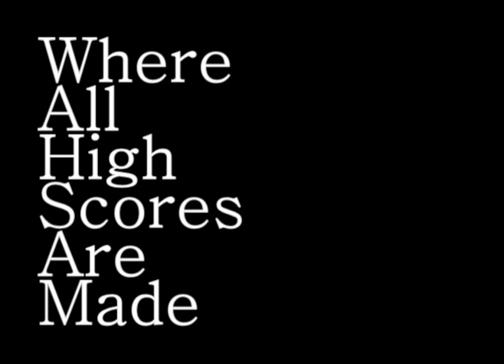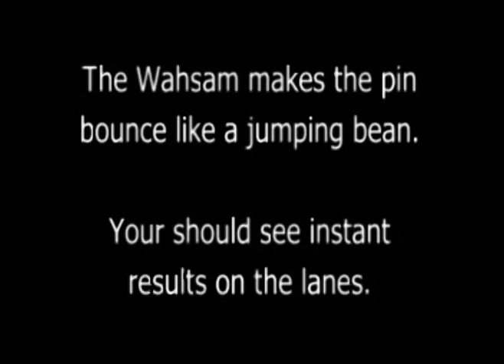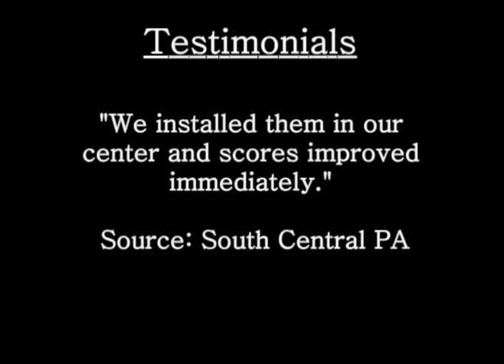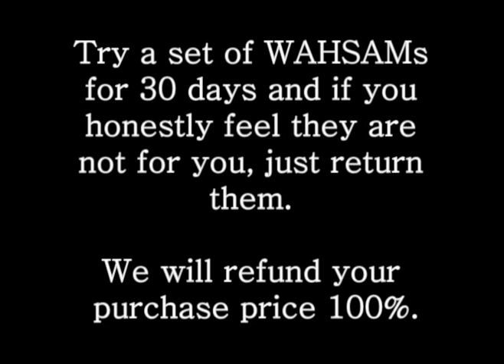WAHSAM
What is a WAHSAM?  for more info!